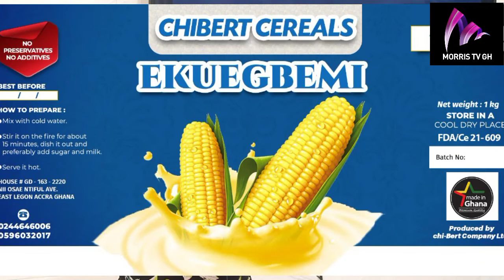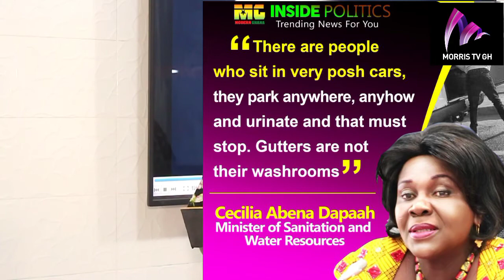Like Seriously! Did Otumfou and US Ambassador Say This To Journalist.